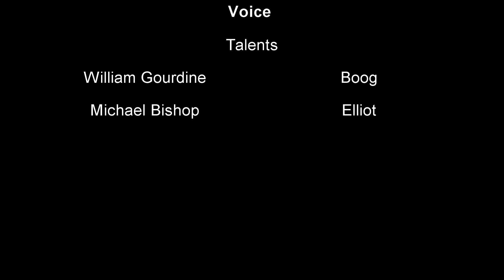Open Season The Video Game: Commercial Dub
Something quite different than what I do. I really love the Open Season Movies. So I decided to do a dub of one of the commercials for the game.